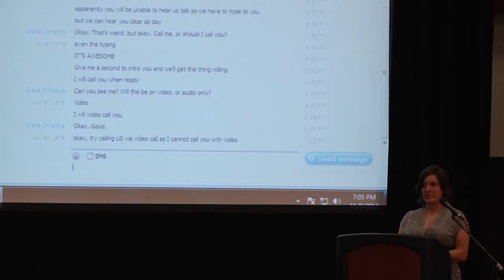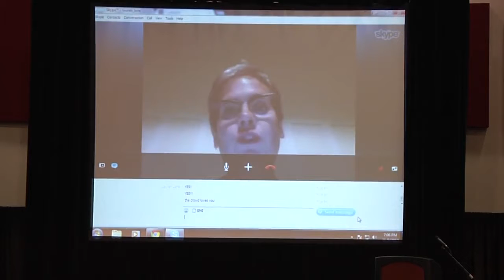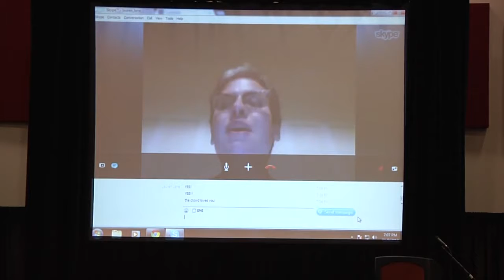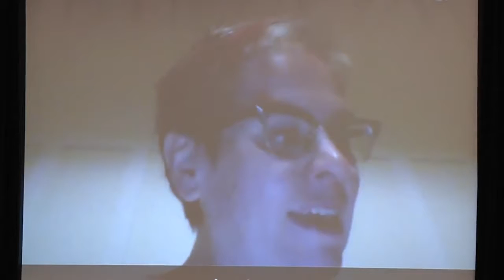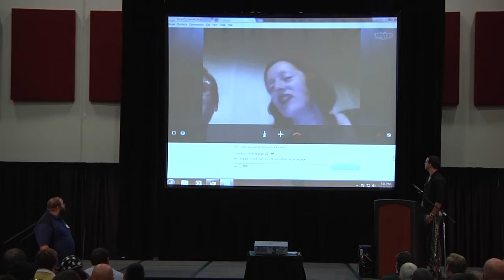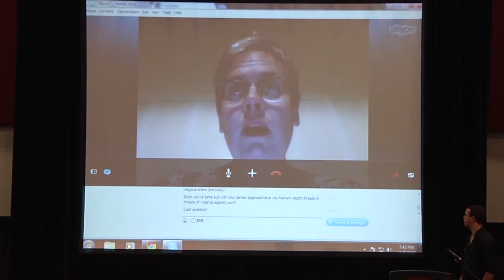How Atheism and Skepticism Help in a Shitstorm Greta Christina Skepticon 5 Skype